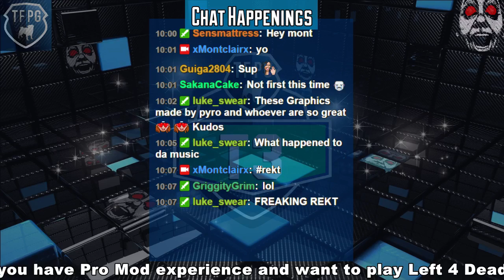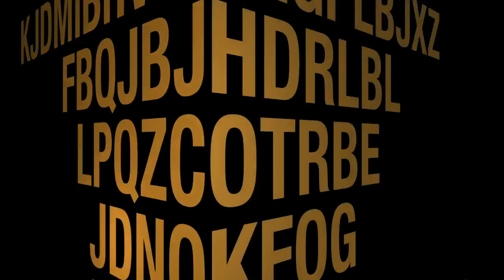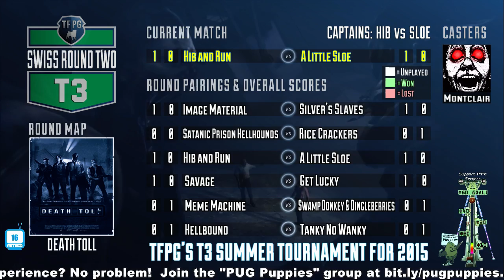TFPG T3 Tournament - Hib and Run vs A Little Sloe (Hib vs Sloe)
TFPG T3 Tournament - Hib and Run vs A Little Sloe (Hib vs Sloe) -- Watch live